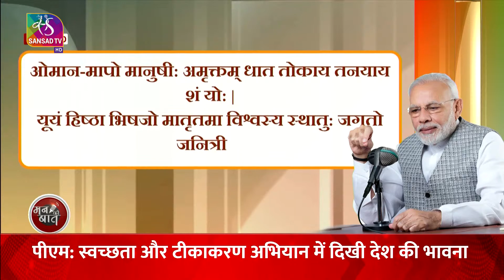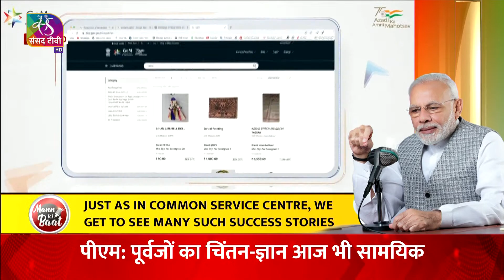PM Modi's Mann Ki Baat | 28 August, 2022